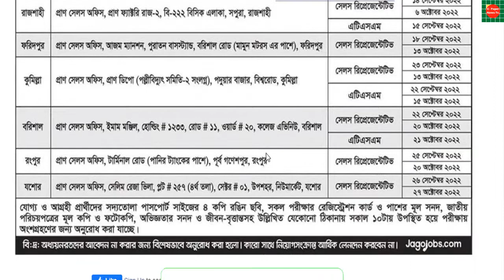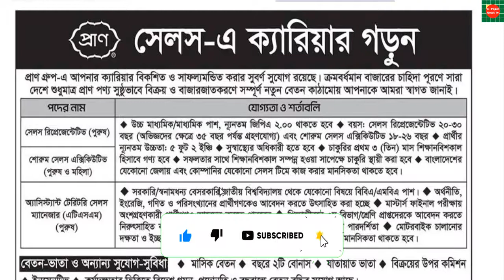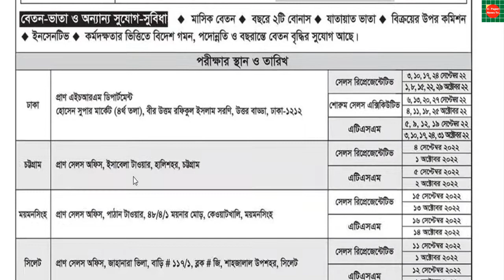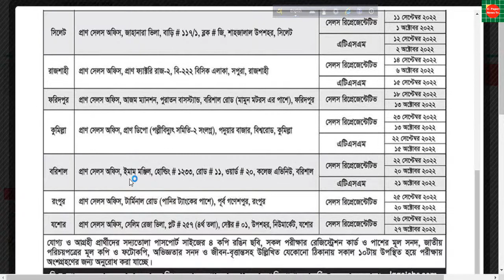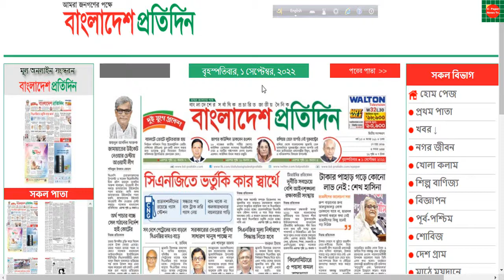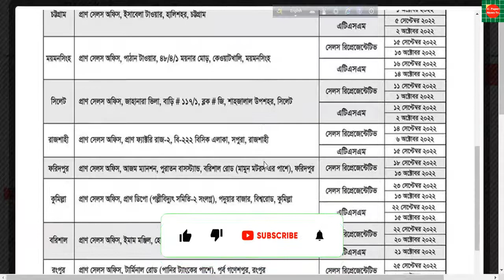pran sales company job circular 2022🔥প্রাণ গ্রুপ কোম্পানিতে নিয়োগ বিজ্ঞপ্তি ২০২২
প্রাণ গ্রুপ কোম্পানিতে নিয়োগ বিজ্ঞপ্তি ২০২২.pran sales company job circular 2022

👉 চাকরির ধরন:বেসরকারি কোম্পানি
👉 প্রতিষ্ঠানঃ প্রাণ গ্রুপ কোম্পানি
👉 পদের নামঃ সেলস ম্যানেজার, ম্যানেজার, এটিএসএম, ড্রাইভার
👉 পদ সংখ্যাঃ অসংখ্য
👉 আবেদন ফীঃ নেই
👉 আবেদন শুরুঃ ০৩-০৯-২০২২
👉 আবেদনের মাধ্যম: সরাসরি
👉 আবেদনের শেষ তারিখঃ ৩১-১০-২০২২
👉 শিক্ষাগত যোগ্যতা: এসএসসি-  স্নাতক/স্নাতকোত্তর
👉 বয়স:১৮-৩৫
👉 বেতন গ্রেড:কোম্পানির নিয়ম অনুযাই
👉 বেতন স্কেল:কোম্পানির নিয়ম অনুযাই

প্রাণ কোম্পানিতে নিয়োগ বিজ্ঞপ্তি ২০২২,প্রাণ কোম্পানি নিয়োগ বিজ্ঞপ্তি ২০২২,প্রাণ গ্রুপে নিয়োগ বিজ্ঞপ্তি ২০২২,প্রাণ কোম্পানি নিয়োগ বিজ্ঞপ্তি,বেসরকারি চাকরির নিয়োগ বিজ্ঞপ্তি ২০২২,ঔষধ কোম্পানি নিয়োগ ২০২২,বেসরকারি চাকরির নিয়োগ বিজ্ঞপ্তি